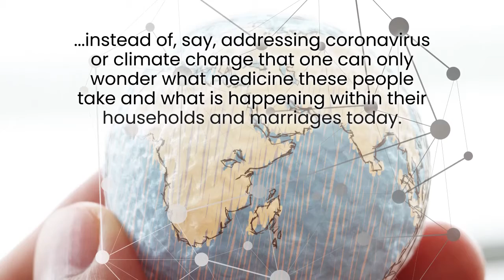Learning to Drive on the Internet Superhighway by Harry Jordon